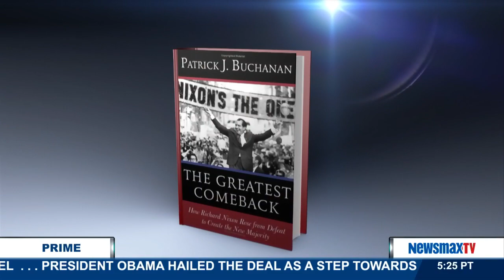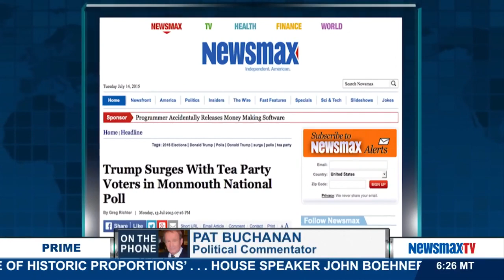Newsmax Prime | Pat Buchanan talks about Donald Trump’s surge in the polls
Political commentator joins Newsmax Prime to talk about Donald Trump’s surge in the polls plus is the Iranian nuclear deal good for America?